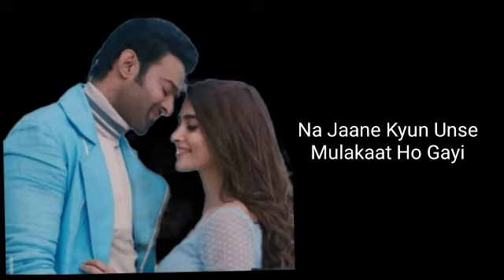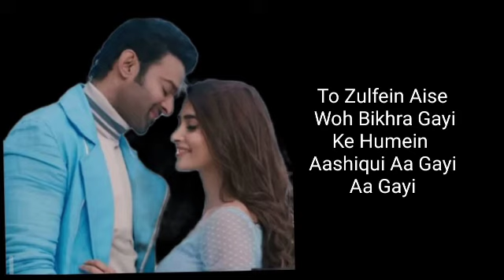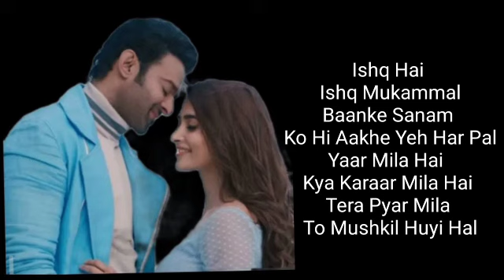Aashiqui Aa Gayi Song | Radhe Shyam | Prabhas, Pooja Hegde | Mithoon, Arijit Singh |(lyrics)